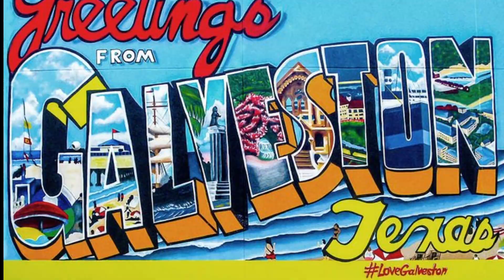Galveston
This is my interpretation of the 1968 Glen Campbell megahit about a Vietnam era soldier dreaming of his sweetheart back home in Galveston, and wondering if he will ever see her again.